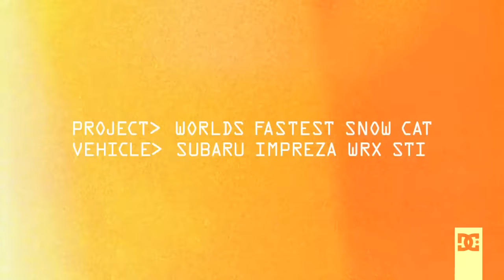DC SHOES: KEN BLOCK'S TRAX STI CAR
On the heels of Ken Blocks insane Gymkhana videos and the groundbreaking snowboarding/rally part to close out DCs MTN.LAB 1.5 video, the DC Co-Founder and Rally Team Driver has joined with Subaru to make the worlds fastest cat track operation automobile for backcountry access for snowboarding. Dubbed the TRAX STI, this is a new teaser video from the test session for the highly-modified, snow-ready (to say the least) car.